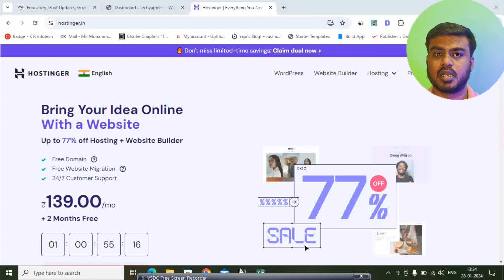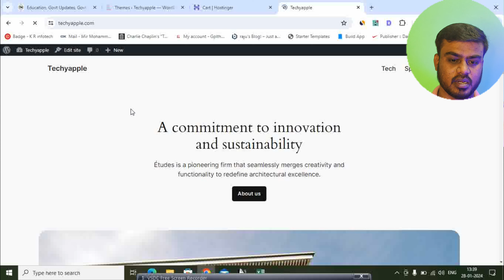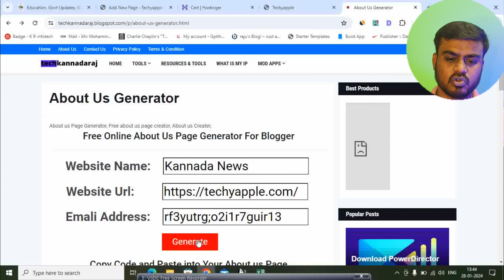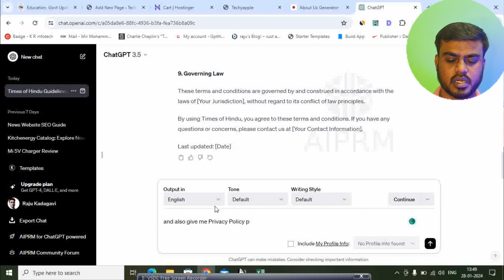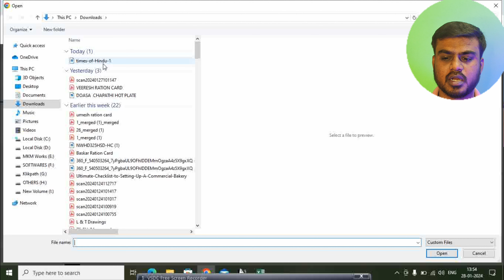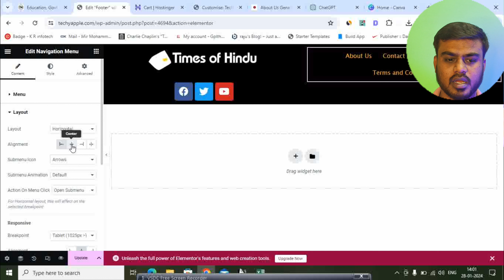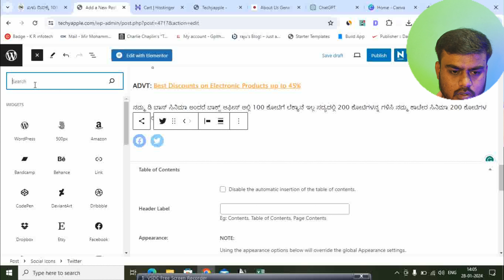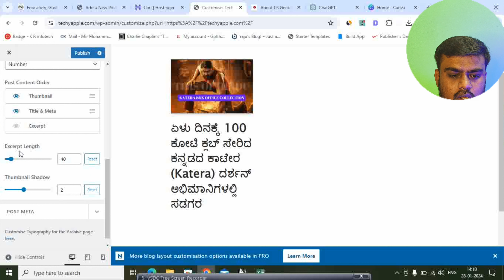How to Create a News Website in Kannada | ಕನ್ನಡದಲ್ಲಿ ನ್ಯೂಸ್ ವೆಬ್ಸೈಟ್ ಕ್ರಿಯೇಟ್ ಮಾಡಿ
Products I Used for Creating Videos
👉 Ring Light